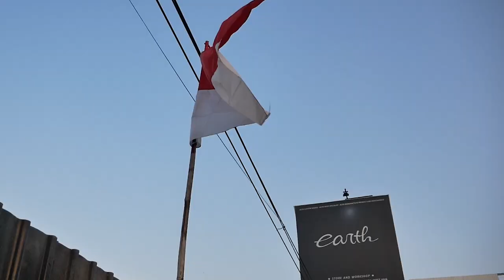ROAD TRIP KE BANDUNG BUAT NGAMBIL PROJECT MODIFIKASI DUA MOBIL SEKALIGUS | PART 1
HELLO EARTH
DI VIDEO KALI INI KAMI MENCOBA JALAN-JALAN KE BANDUNG NIH GUYS BUAT AMBIL 2 PROJECT, KIRA-KIRA MOBIL APA SAJA? YUK KEPOIN